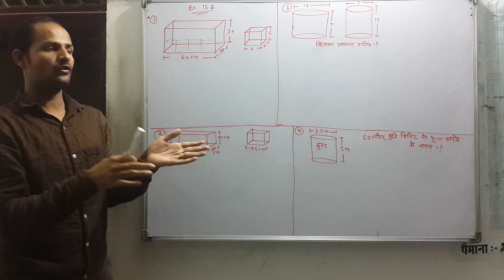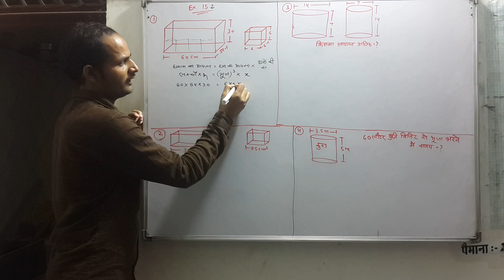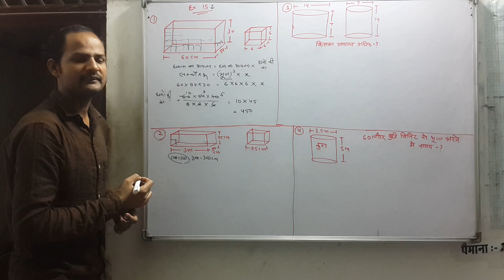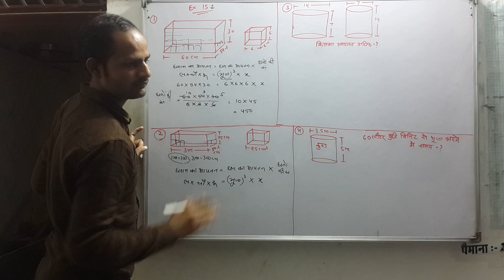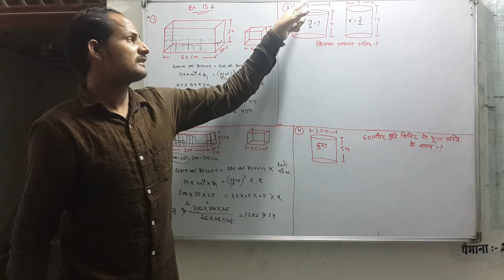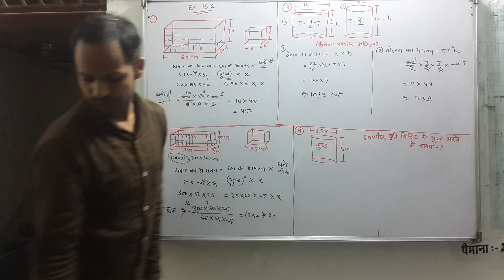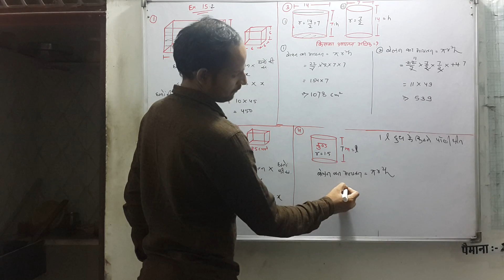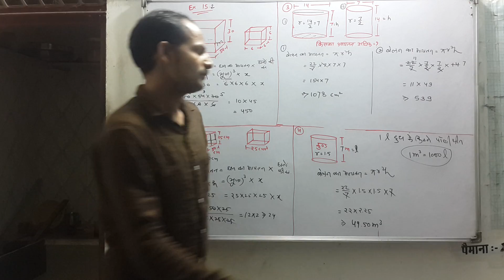Class 8th Maths Ch 15 Surface Area and Volume Ex 15.2 Q. No. 1 to 4